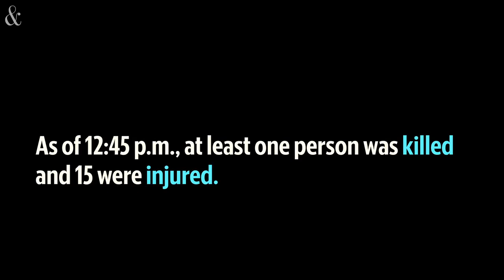Hear a firsthand account of gas explosion in downtown Durham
Firefighters work to extinguish flames created by a gas explosion in downtown Durham on Wednesday, April 10, 2019. As of 12:45 p.m. the blast killed at least one person and injured 15.